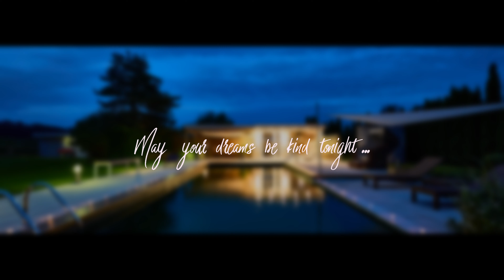Das 5 Sterne Ferienhaus ALEA-VITA 2024 in der blauen Stunde...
Tauchen Sie ein in die magische Atmosphäre unseres Ferienhauses, inmitten idyllischer fränkischer Landschaften. Dieses Video nimmt Sie mit auf eine zauberhafte Reise rund um unser Anwesen, festgehalten in der faszinierenden blauen Stunde – einem Moment, der die Schönheit und Eleganz unseres Refugiums in einem neuen Licht erstrahlen lässt.

Unsere exklusive Lage ermöglicht es Ihnen, die umliegende Natur in vollen Zügen zu genießen. Lassen Sie sich von der Ruhe des Ortes verzaubern und tanken Sie neue Energie.